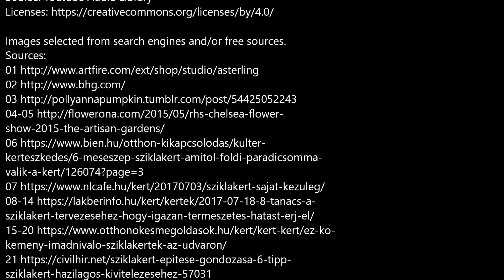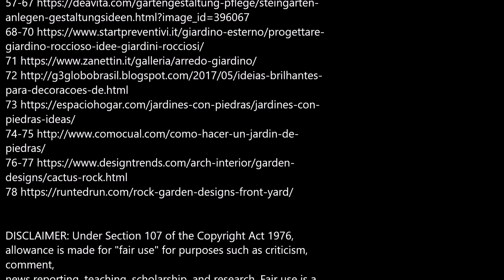Rock Garden ideas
Selected and edited by Zoltan Eberhart
Music
01 Front Porch Blues - Chris Haugen
02 Hurts So Good Blues - Unicorn Heads
03 Smooth Jazz Night - Audionautix